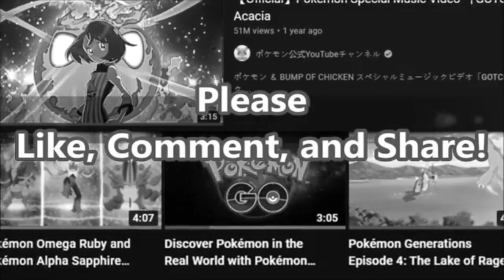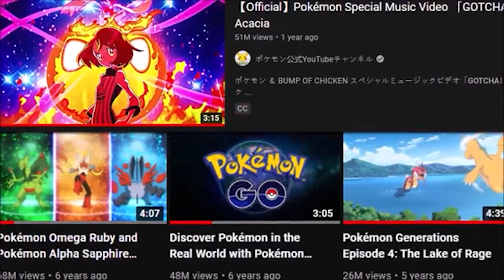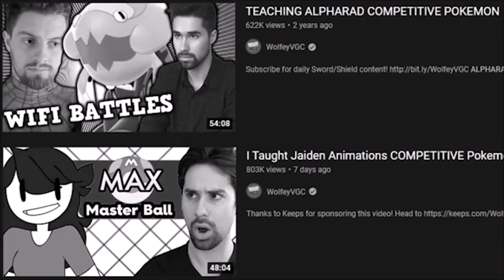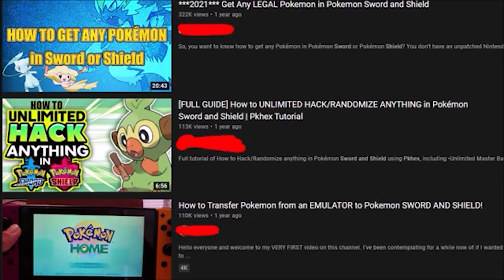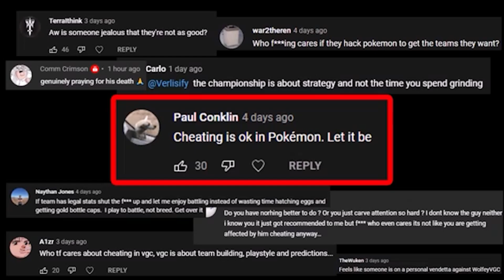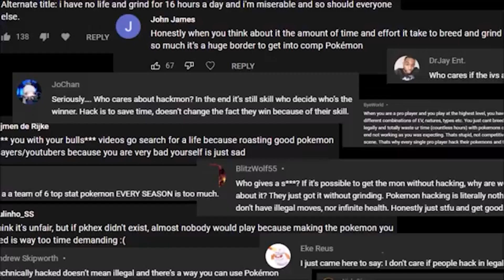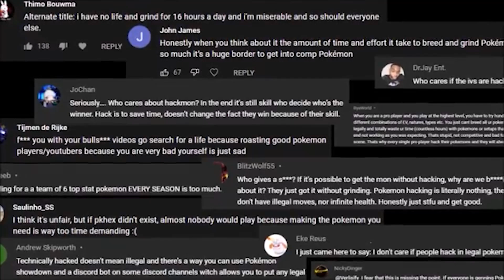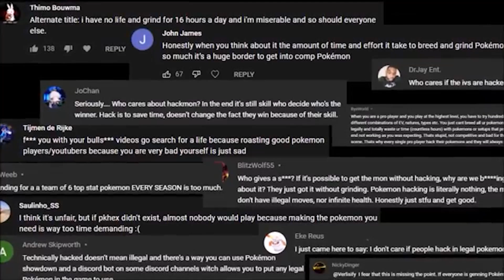Verlisify Claims WolfeGlick Is Hacking Again...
The title says it all people let's just dive into this heap of garbage